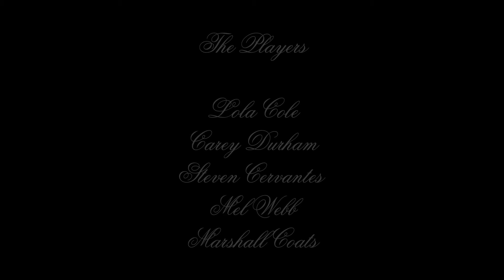An Intimate Evening with Lola Cole by DavideoPro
Edited by DavideoPro